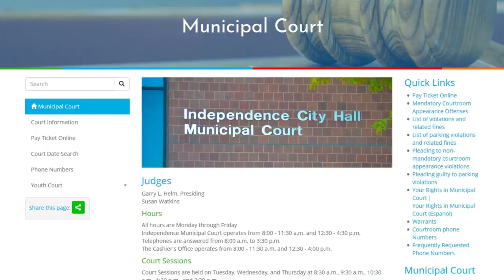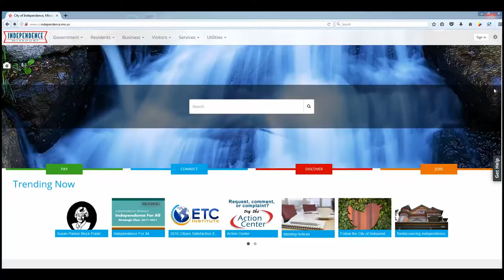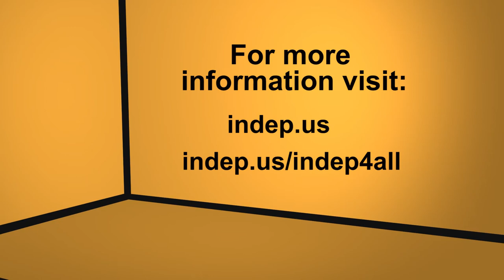Council Corner - Karen DeLuccie